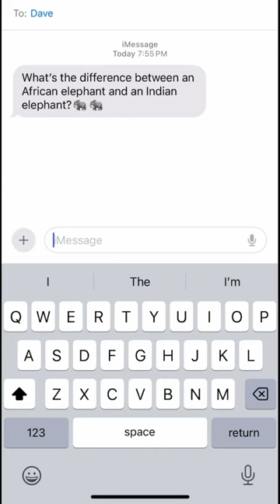INDIAN ELEPHANT VS AFRICAN ELEPHANT 🐘!! Dad Joke 🥸